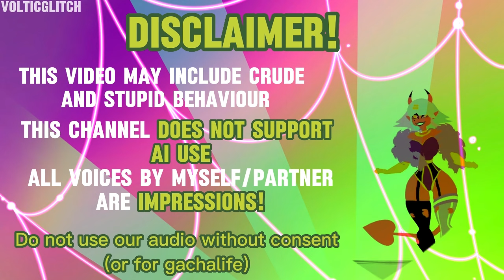ADAM & LUTE VS MAMMONS WONKA EXPERIENCE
T𝗛𝗨𝗠𝗕𝗦 𝗨𝗣 𝗙𝗢𝗥 𝗠𝗢𝗥𝗘 𝗩𝗥𝗖 𝗖𝗢𝗡𝗧𝗘𝗡𝗧

Thanks so much for the 50k! Decided to do something with just me and @EggOnYourLeg As soon as I heard about the Willy Wonka experience all I could think is it sounded like a very Mammon thing to do...

ADAM & LUTE VS MAMMONS WONKA EXPERIENCE FUNNY VRCHAT MOMENTS

⋆｡ﾟ☁︎｡⋆ Cast:
Adam, Mammon  @EggOnYourLeg
Lute  @VolticGlitch

 (including public discord server) ⏬️

⋆｡ﾟ☁︎｡⋆｡ ﾟ☾ ﾟ｡⋆

- We do not endorse Gatchalife content of our videos. So please know any content of ours used for that is not supported by anyone from this channel.
- If you use our audio or clips for any specific reason please credit the channel in the title of the video!
- We have never and will never use AI. Any voices by myself or my partner are impressions only. (If we enter a public world and a random person we don't know uses AI we have no control over the matter!)